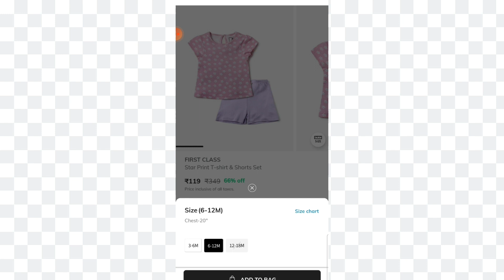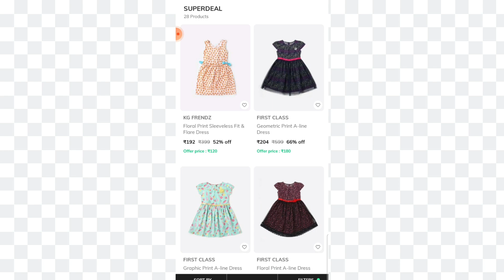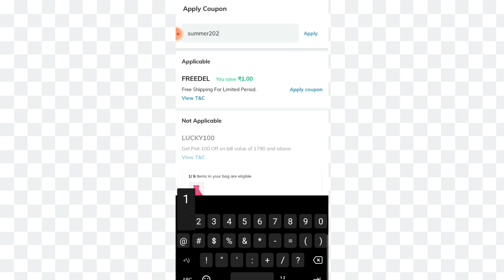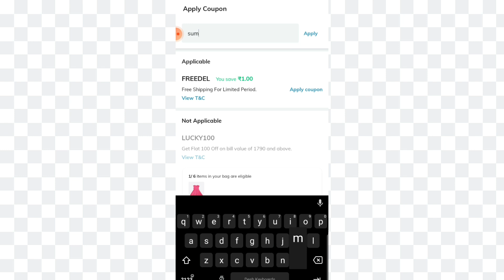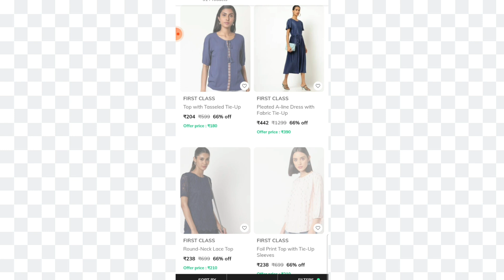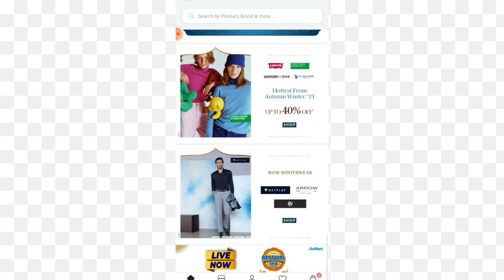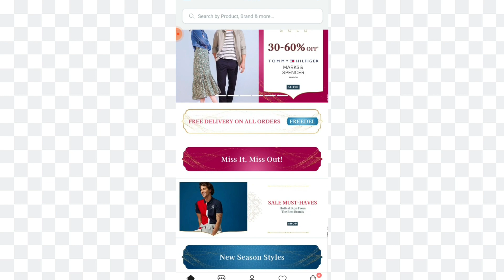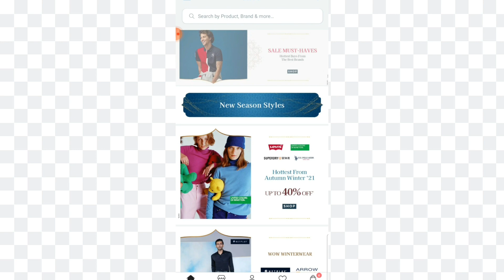ajio kidswear வாங்க சரியான நேரம் இதுதான் 🤩/best offer live now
Hi frndz. These are my latest haul videos🤩